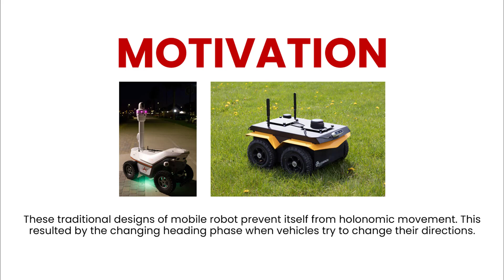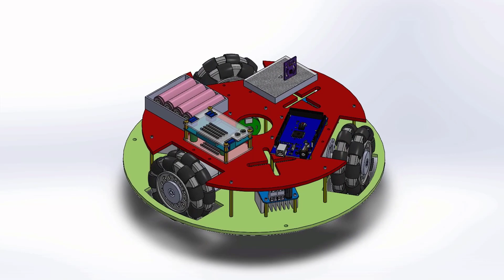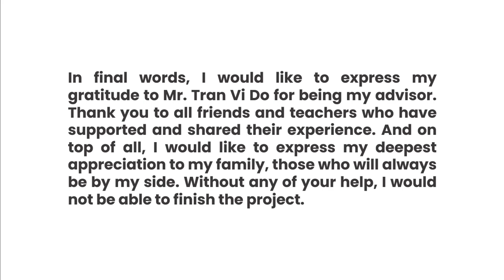DT83 - DESIGN AND IMPLEMENTATION OF OMNIDIRECTIONAL MOBILE ROBOT